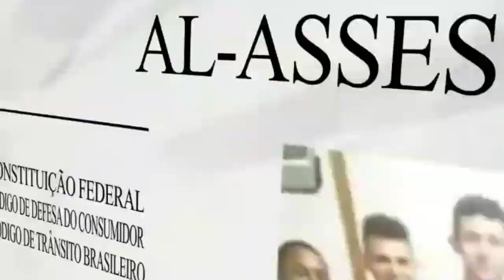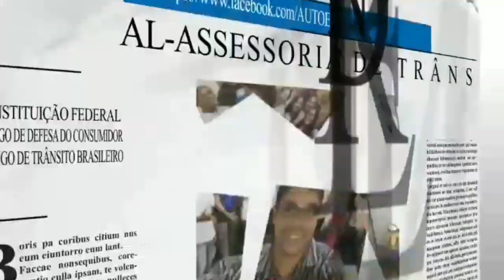Chegando em Casa Depois Do Trabalho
Estamos precisando de patrocínio de Café

Professor Alexandre Lima Consultor Especialista em Legislação

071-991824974